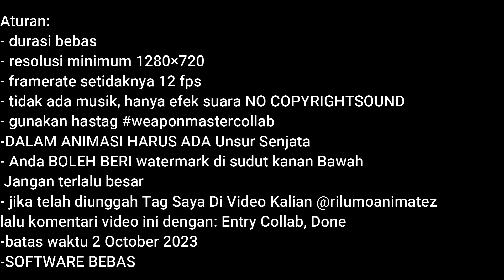CLOCED COLLAB WEAPONMASTERCOLLAB || Rilumo AnimateZ Host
RULES:
- free duration
- minimum resolution 1280×720
- framerate at least 12 fps
- no music, just sound effect no copyright
- use hastag
- You can put watermark in the right corner, don't too big
- If it has been uploaded Tag Me On your Video Desk @rilumoanimatez
Comment on this video with:  Entry Collab, Done
- ANIMATION ABOUT Weapon
-Deadline 2 October 2023
-FREE SOFTWARE

Aturan:
- durasi bebas
- resolusi minimum 1280×720
- framerate setidaknya 12 fps
- tidak ada musik, hanya efek suara NO COPYRIGHTSOUND
- gunakan hastag
-DALAM ANIMASI HARUS ADA Unsur Senjata
- Anda BOLEH BERI watermark di sudut kanan Bawah
 Jangan terlalu besar
- jika telah diunggah Tag Saya Di Video Kalian @rilumoanimatez
lalu komentari video ini dengan: Entry Collab, Done
-batas waktu 2 October 2023
-SOFTWARE BEBAS

ANY ANIMATION REQWEST?

TIME:-
Source :-

MEMBERSHIP(SILVER)
Mr Bicop gemer PRO KING